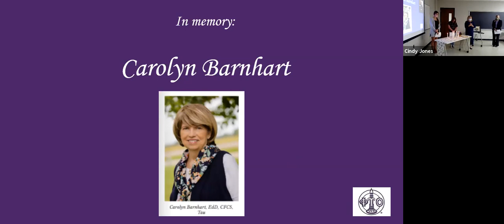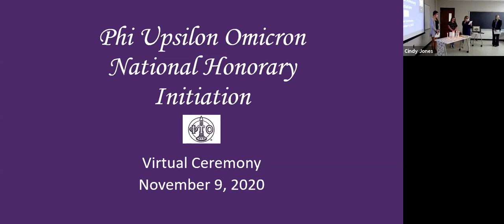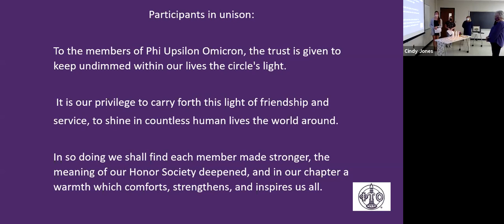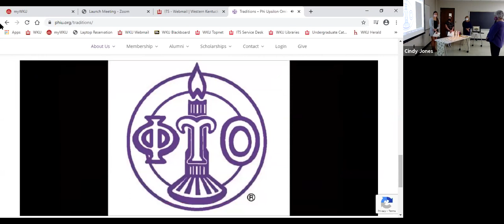Phi U Virtual 2020 National Honorary Initiation Ceremony: Mrs Dottie Salter_11.9.20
Phi Upsilon Omicron would like to welcome and congratulate our newest National Honorary Initiate, Mrs. Dottie Salter! Thank you to Western Kentucky University's Beta Delta Chapter for conducting this virtual ceremony in memory of Dr. Carolyn Barnhart, Past National President.